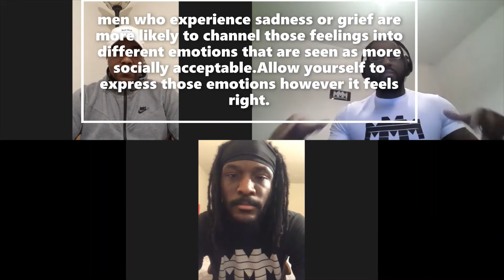GMS Ep. 318 Short Clip (Goal Setting)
we all have goals that require a large amount of time to accomplish. These goals are often based around categories like finances, fitness, owning a home, landing a new job, getting into a relationship amongst others.
Details play a big part in small goals, once a large goal is set, small goals must be developed with the intent of achieving the large goal. For this reason, they are considered process goals.
We must remember that this process involves the steps taken along the way to achieving an end result. Daily and weekly goals are a great way to keep us disciplined, motivated and accountable.
Trusting the process and following through on each of your small goals is bound to lead to the outcome you desire.